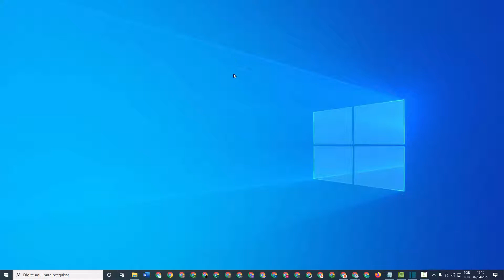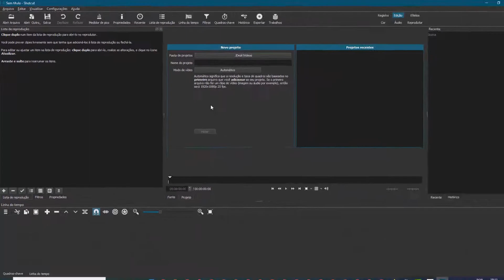Como MUDAR IDIOMA do SHOTCUT para Português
Aprenda como mudar o idioma do ShotCut de Inglês para Português ou qualquer outra linguagem.

1. Abra o ShotCut e clique no menu à esquerda parte superior em Settings;
2. Clique em Language e escolha o idioma Portuguese (Brazil);
3. No centro da tela, clique no botão YES, para reiniciar com o programa com o novo idioma configurado.